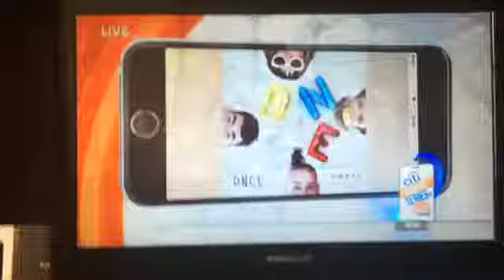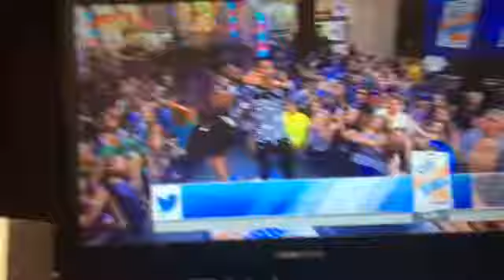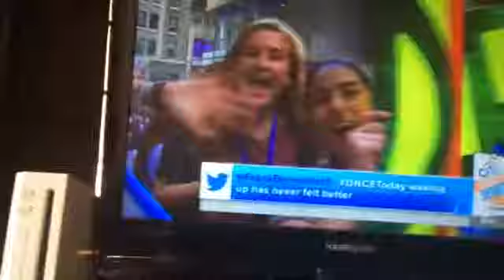DANCE on the Today Show Toothbrush 8-26-2016